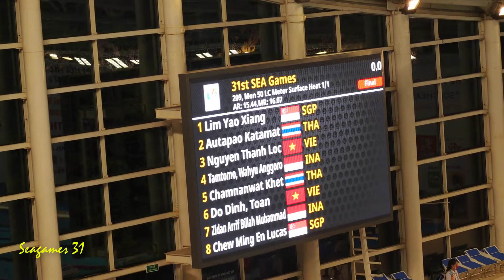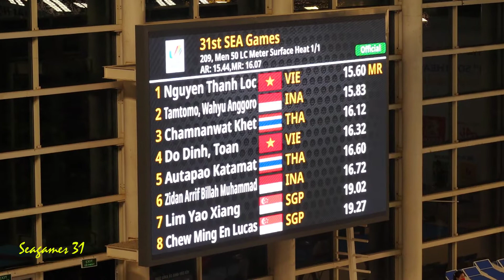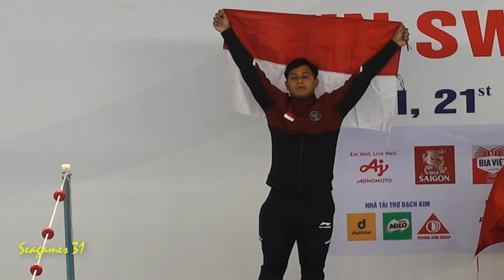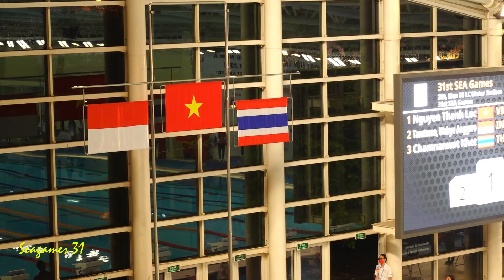50M Men - Nguyễn Thành Lộc (15.60) New Record - Win Gold Medal Fin Swimming| Seagames 31